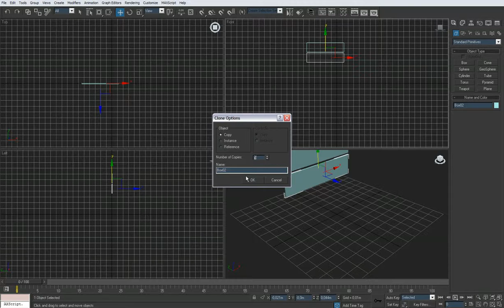3ds Max Objeleri Local Döndürme